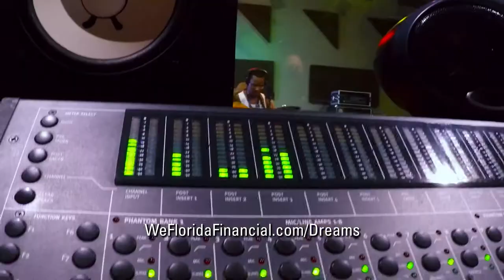We Florida Financial | We Make Dreams Come True